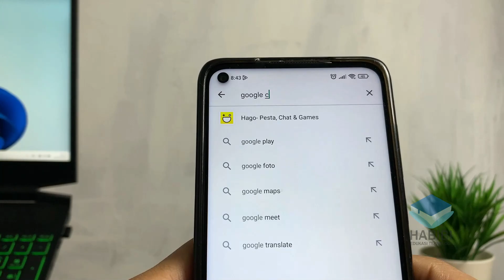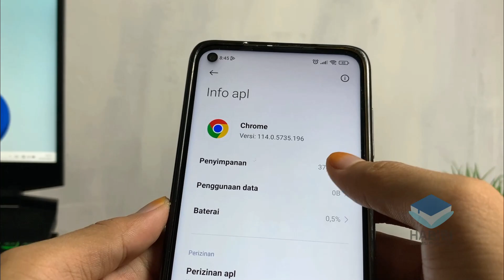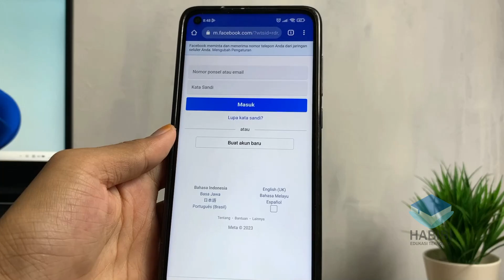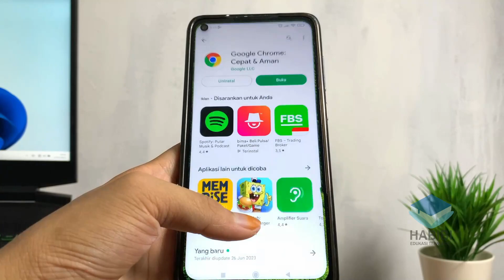Tips Mengatasi Google Chrome Yang Tidak Bisa Browsing Di Android Terbaru 2023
selamat datang kembali dichannel Habibi edukasi teknologi, kali ini saya akan memberikan tips bagaimana cara Mengatasi Google Chrome Yang Tidak Bisa Browsing karena situs ini tidak dapat dijangkau Di Android Terbaru 2023. disini saya menggunakan hp redmi note 9 yang mengalami situs ini tidak dapat dijangkau. ada beberapa cara yang bisa dilakukan. Untuk selengkapnya bisa mengukuti di dalam video. Dan jika ingin bertanya silahkan komentar dibawah.

Record : iPhone Xr| Redmi Note 9
Editing Video : Wondershare Filmora x
Editing Thumbnail : Adobe Photoshop CC 2017